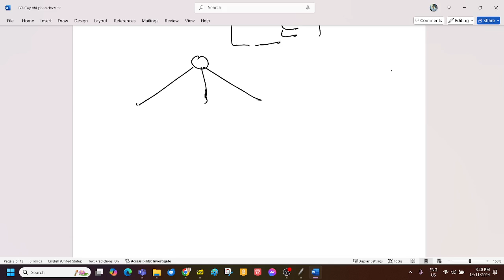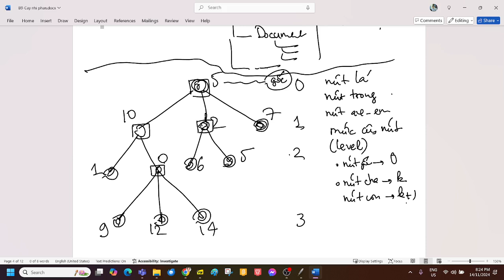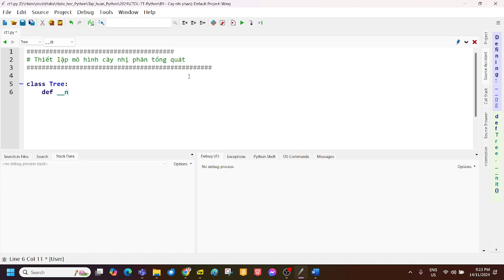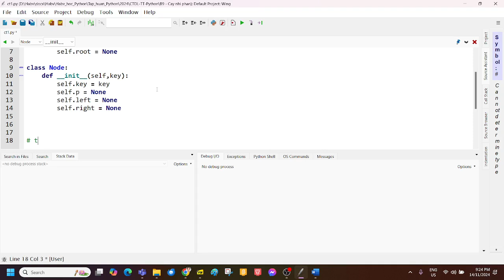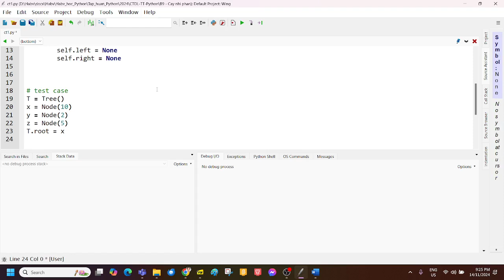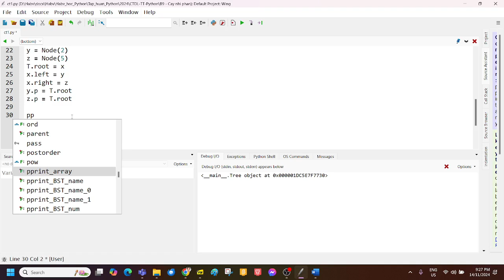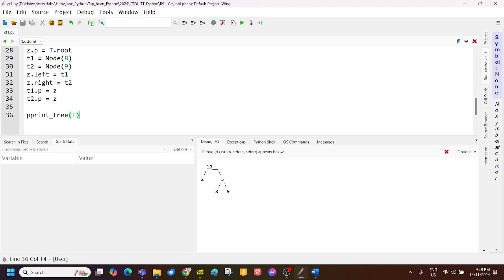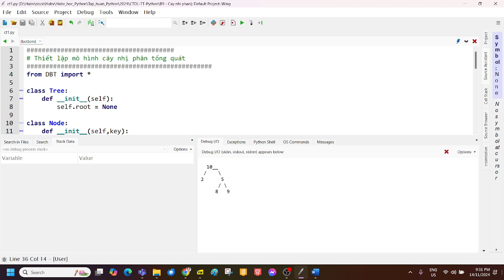B9, cấu trúc cây nhị phân. Lớp CTDL-TT-Python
Video buổi học 9,  Lớp CTDL-TT-Python, 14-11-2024